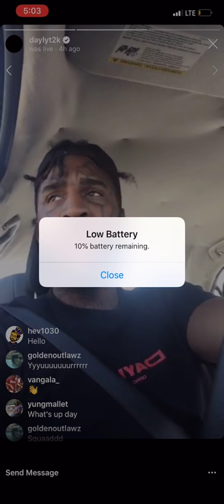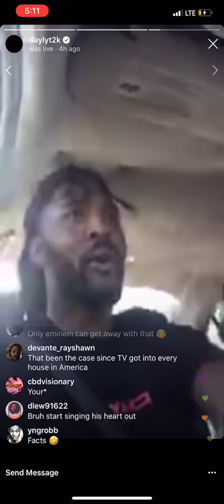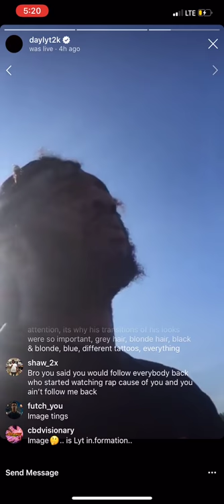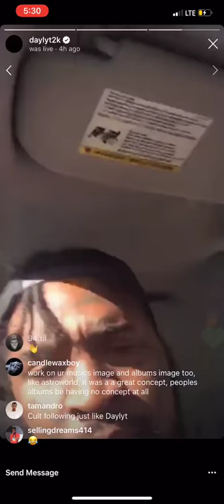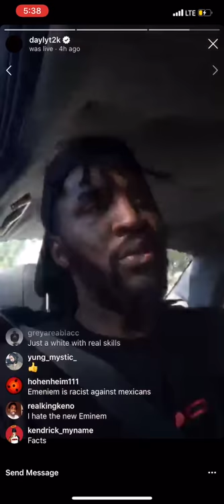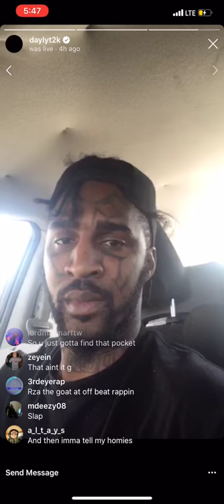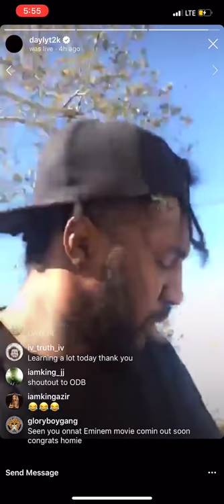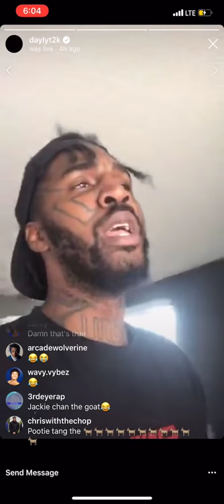Daylyt gives tips and advice to new up coming artist